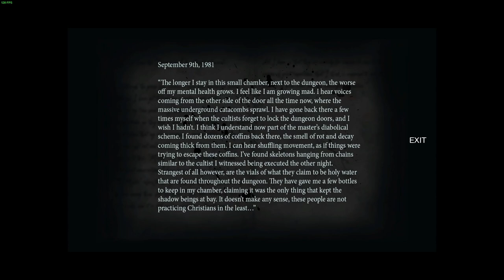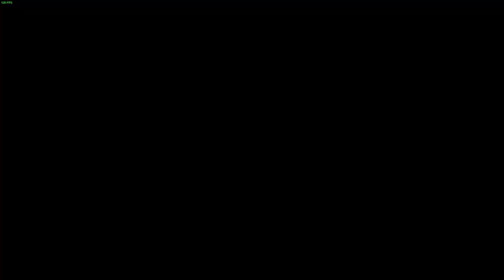Them And Us - PC - #16 Exploring The Masters Catacombs